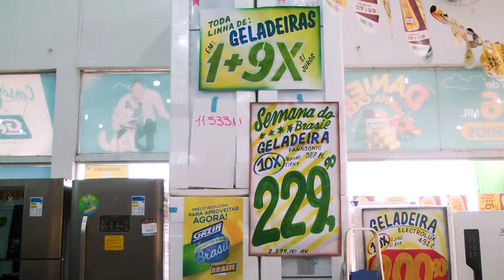Semana do Brasil Lojas Gazin aderiram